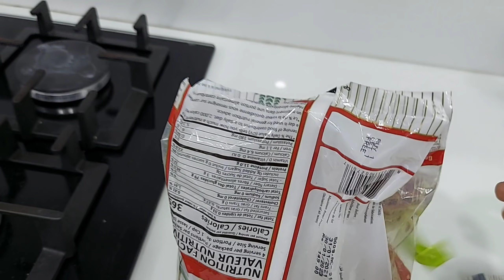My Night Kitchen Cleaning Routine | Kitchen Cleaning Tips And Tricks in Tamil |kitchen Cleaning Vlog